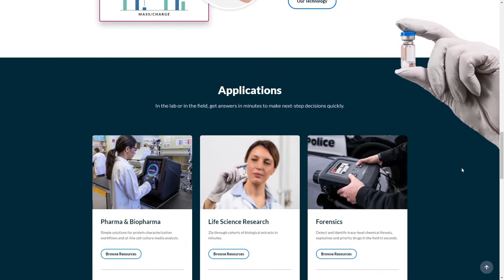908 Devices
908 Devices By Metropolis Creative From the USA
With chemical analysis technology that crosses industry boundaries, 908 Devices mass spectrometry devices deliver critical information when and where you need it.